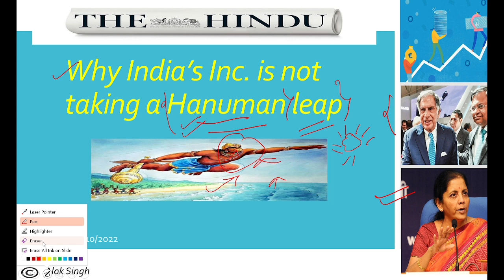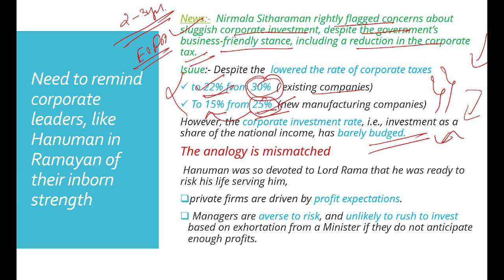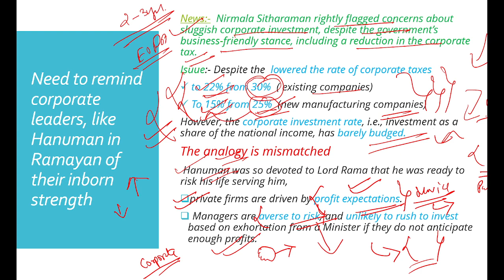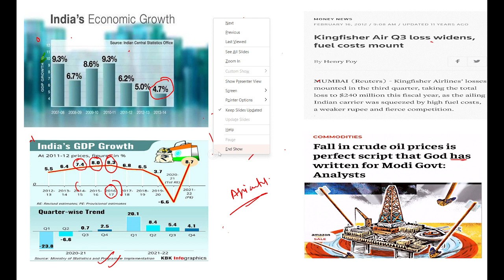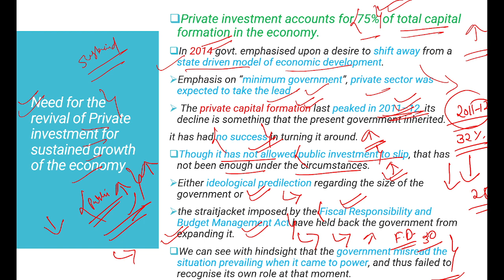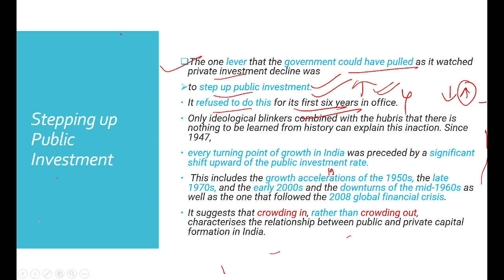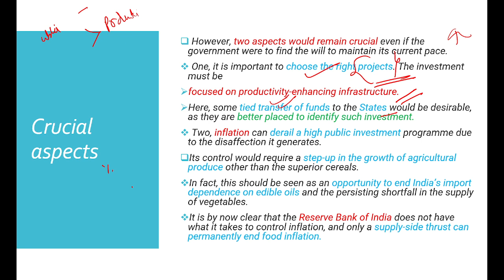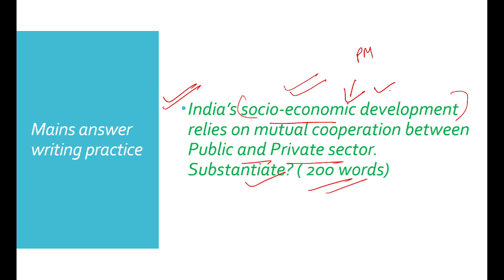11th October | The Hindu | Daily Editorial Analysis | with Alok Singh Sir | UPSC/UPPSC-2023